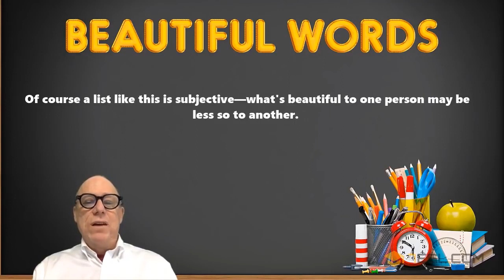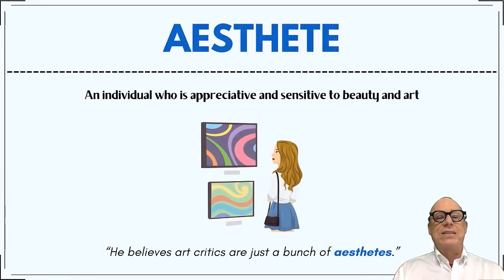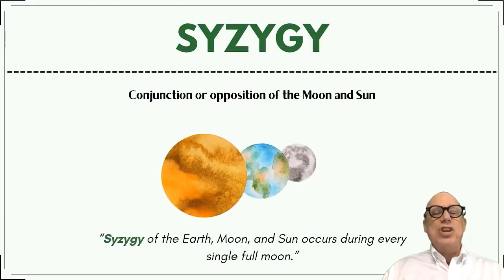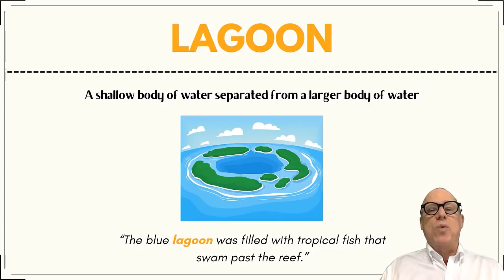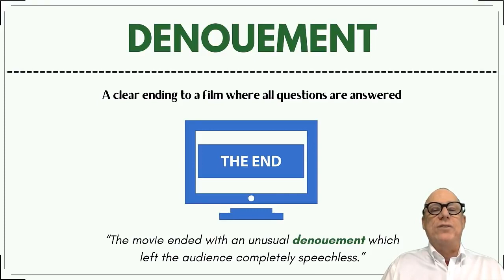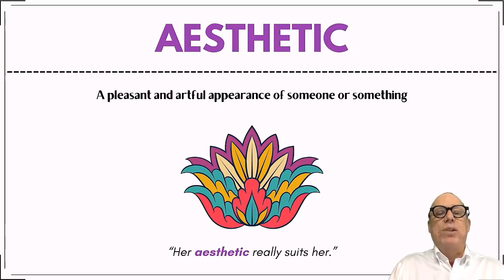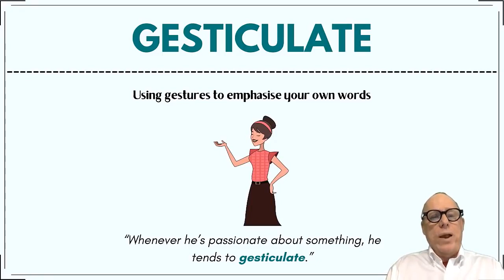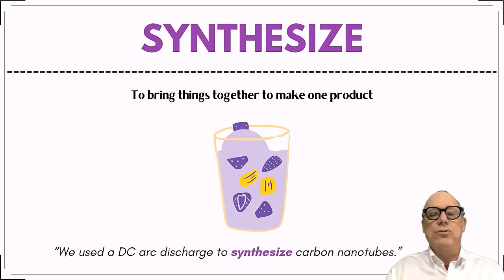The 100 Most Beautiful Words in the English Language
Here's a list of the 100 most beautiful words in English. Of course a list like this is subjective—what's beautiful to one person may be less so to another. But many people would agree that English is a beautiful language. It has a large variety of sounds and words that come from languages all over the globe. This is one reason why English-language songs are so popular, even among people who don't speak English—they just like the sounds. So let's listen to some unusually lovely words! Are you ready?